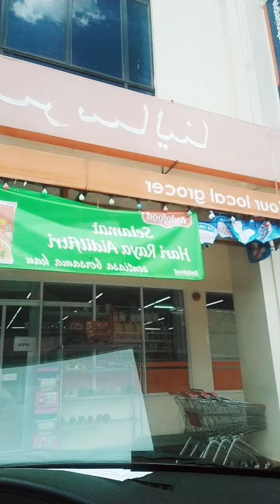LETS GO NAH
offday 09_13_2020